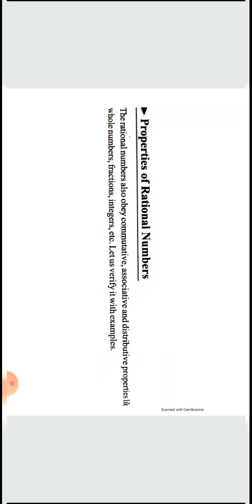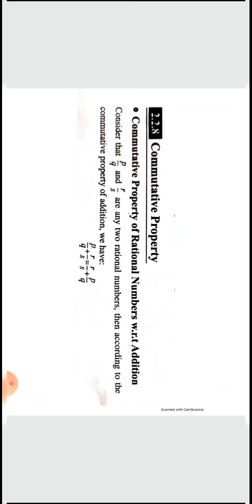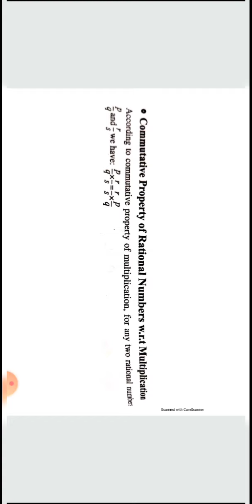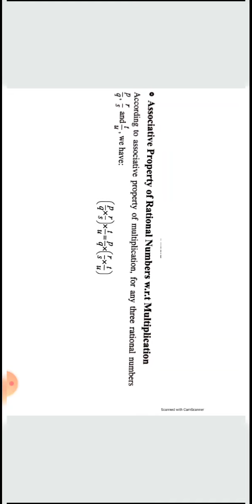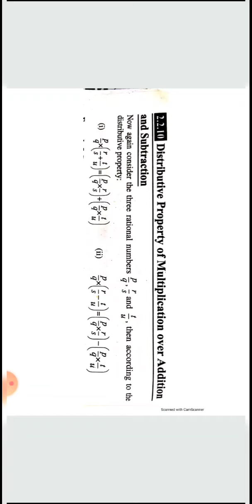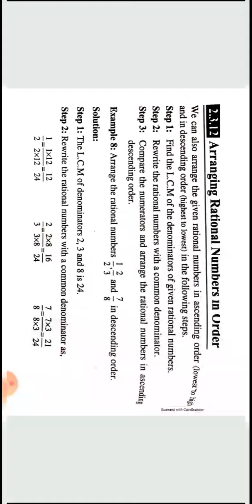7th Class Math